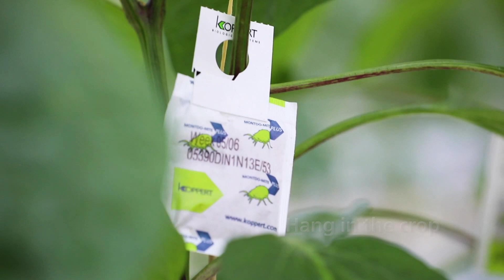How to use Montdo-Mite Plus from Koppert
Use Montdo-Mite Plus for biological pest control of young larvae of various thrips species and , eggs and larvae of whitefly (both Trialeurodes vaporariorum and Bemisia tabaci). This video shows you how to apply Montdo-Mite Plus in your crop.